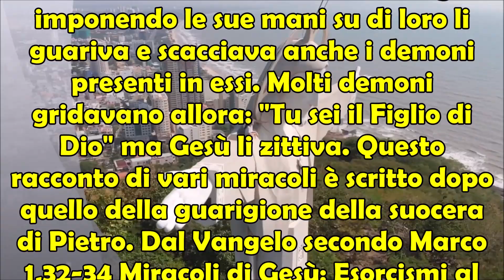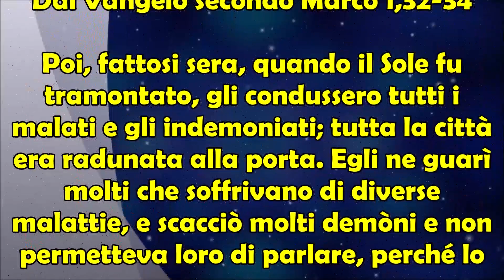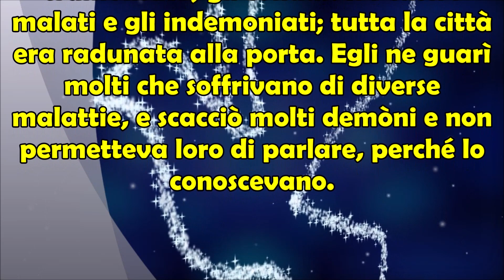Dal Vangelo secondo Marco 1,32-34 | Miracoli di Gesù: Esorcismi al Tramonto del Sole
Si racconta nei vangeli 📖 secondo Matteo, Marco e Luca che Gesù al tramonto del Sole vedeva riunirsi attorno a lui infermi che provenivano dalla città con varie malattie. Egli imponendo le sue mani 🙌 su di loro li guariva e scacciava anche i demoni 👿 presenti in essi. Molti demoni gridavano allora: "Tu sei il Figlio di Dio" ma Gesù li zittiva. Questo racconto di vari miracoli è scritto dopo quello della guarigione della suocera di Pietro. Dal Vangelo secondo Marco 1,32-34 Miracoli di Gesù: Esorcismi al Tramonto del Sole.

Dal Vangelo secondo Marco 1,32-34

Poi, fattosi sera, quando il Sole fu tramontato, gli condussero tutti i malati e gli indemoniati; tutta la città era radunata alla porta. Egli ne guarì molti che soffrivano di diverse malattie, e scacciò molti demòni e non permetteva loro di parlare, perché lo conoscevano.